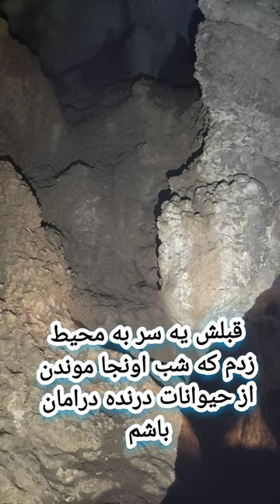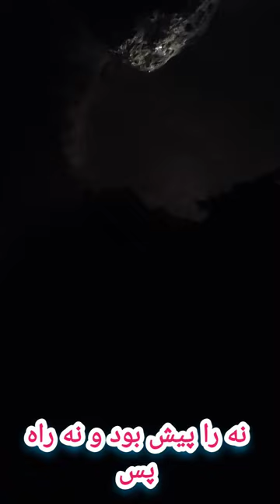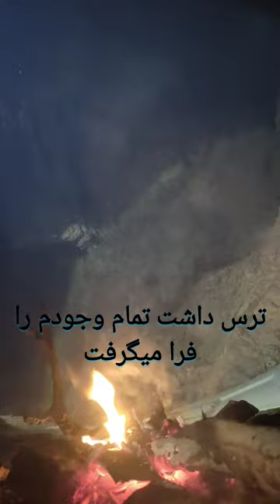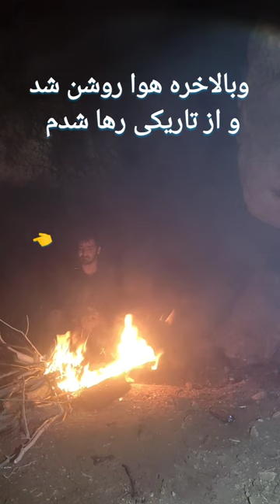قسمت دوم جستجو در غار مرگ..ماجراجو افشار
شب در دل کوه توی غار که از ترس وحشت کسی جرات ماندن در اون غار را نداره ومن هم از روی کنجکاوی شب ماندم و با چه موجوداتی مواجهه شدم..